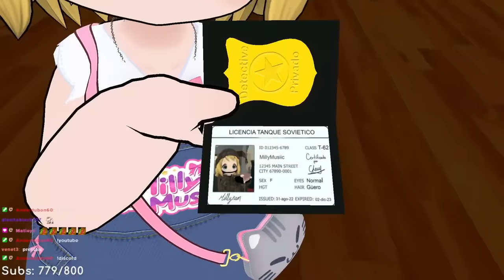Aserejé Just Dance con Milly | GamsterGaming